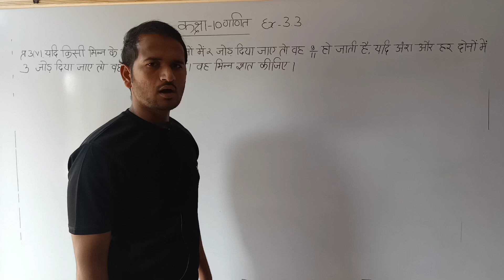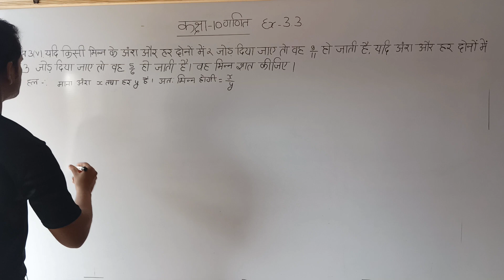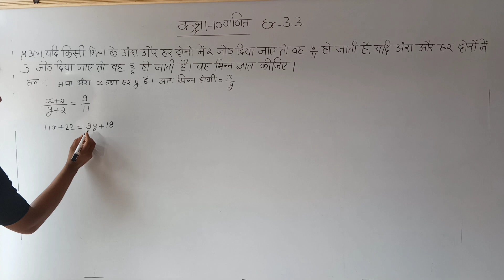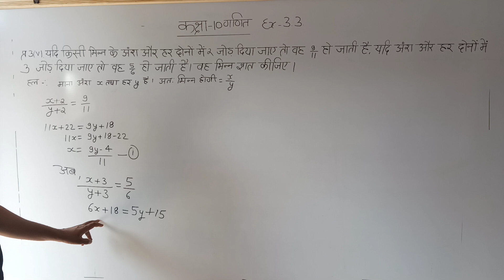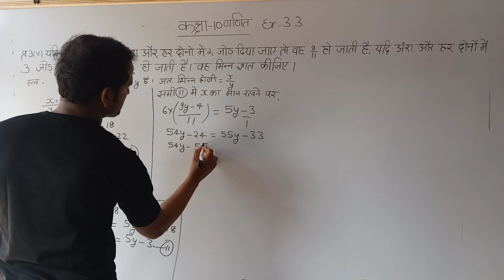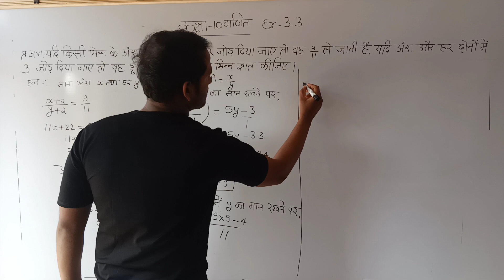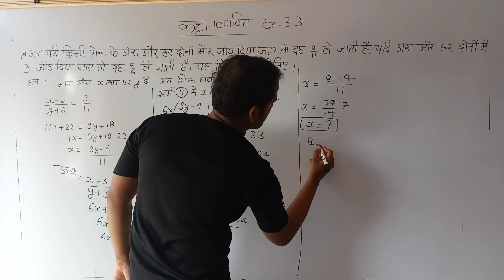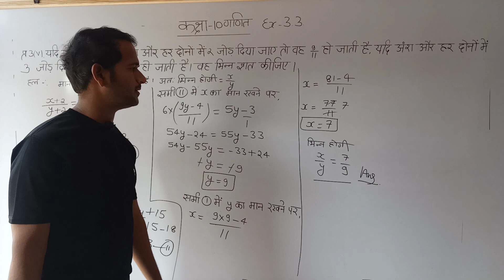exercise 3.2 question 3 part 5 class 10 math